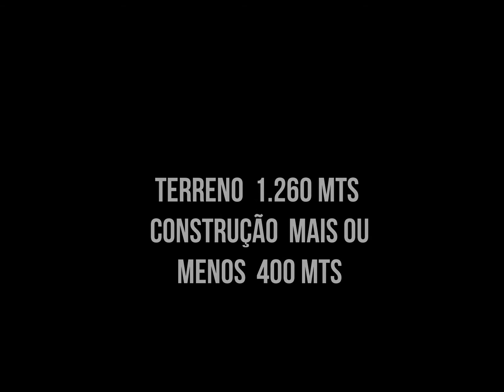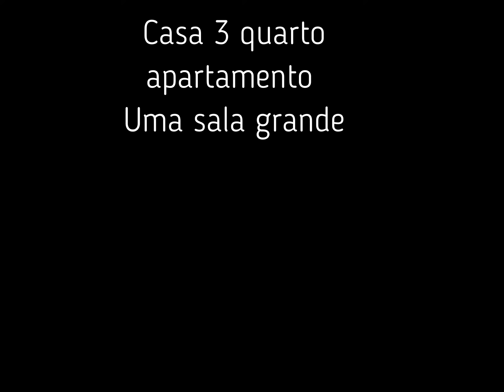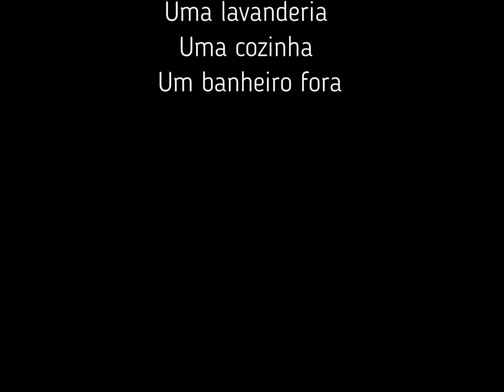RANCHO DE PATRAO - CIDADE DE ZACARIAS SP - UM SONHO DA SÓ UMA OLHADA NO VIDEO.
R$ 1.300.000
Rancho de Patrao Zacarias- um sonho- Veja o video
Terreno 1.260 mts
Construção mais ou menos 400 mts
Casa 3 quarto apartamento
Uma sala grande
No quiosque
1 quarto apartamento
Uma dispensa
Uma lavanderia
Uma cozinha
Um banheiro fora
Pergolado
Churrasqueira e piscina

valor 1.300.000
aceita troca
em rio preto
obs veja o video

FAVOR ENTRAR EM CONTATO APENAS PELO WHATS MENSAGEM 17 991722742
NAO ATENDEMOS FONE

CRECI 176209F

OBRIGADA
Ou nos chame no whats abaixo. Obrigada da sua paciencia e tolerancia.
CHAME NO WHATS MENSAGEM TA 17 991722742

Ou se preferir entre nos sites abaixo e veja mais imoveis ok obrigada